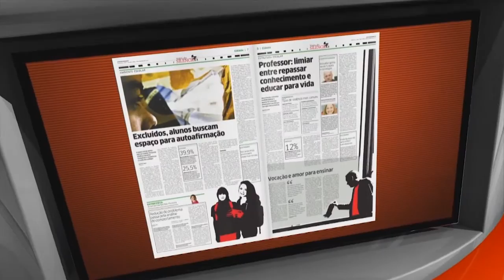Prêmio Undime de Jornalismo: a cerimônia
A cerimônia de entrega da 1ª edição do Prêmio Undime de Jornalismo foi realizada no dia 19 de novembro de 2015. Na ocasião, foi realizado também o seminário "Plano Nacional de Educação: os desafios da cobertura jornalística". Neste vídeo, você pode ver como foi esse dia!